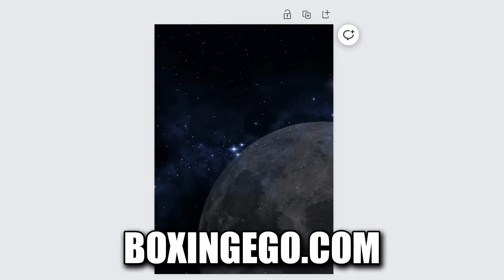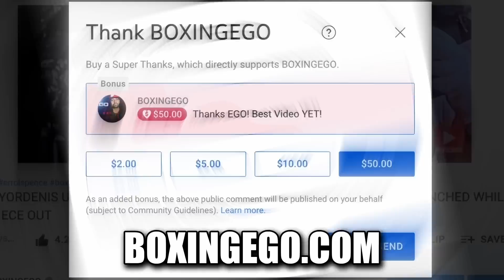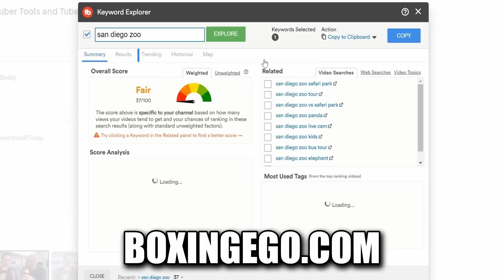BAD NEWS: DEONTAY WILDER TOO DANGEROUS FOR ANTHONY JOSHUA NEXT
EDDIE HEARN HINTS THAT ANTHONY JOSHUA IS NOT READY FOR DEONTAY WILDER STRAIGHT AWAY AND INSTEAD NEEDS TO REBUILD. —BAD NEWS: DEONTAY WILDER TOO DANGEROUS FOR ANTHONY JOSHUA NEXT. Fresh and Valuable Critical REVIEW and Educational Video content by Boxingego.